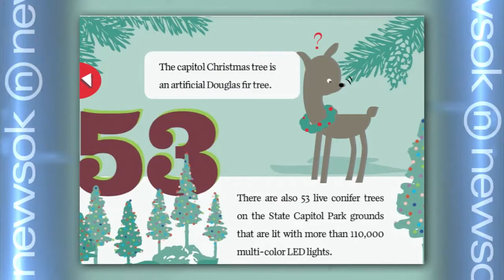141222_dm_downtown_dec_1 (2014-12-22)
141222_dm_downtown_dec_1